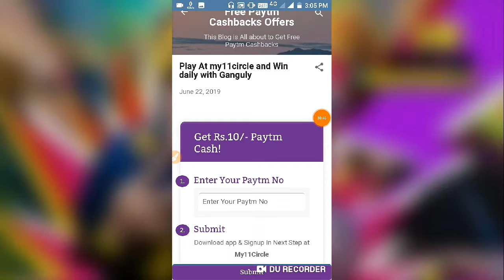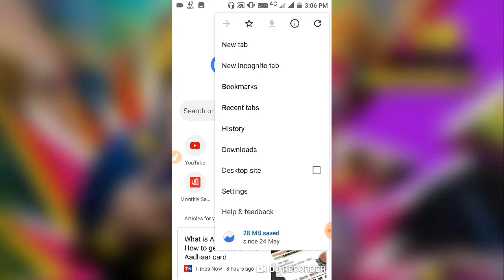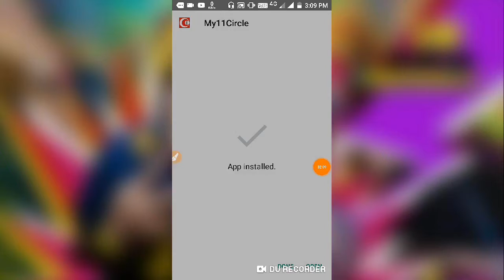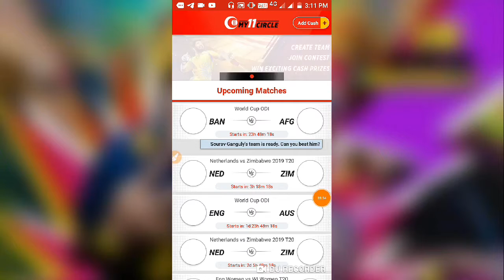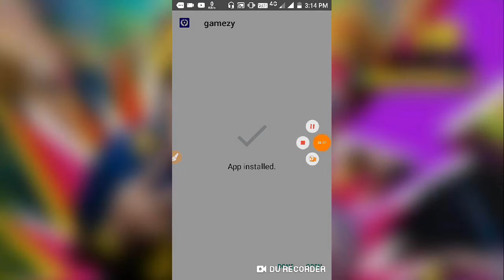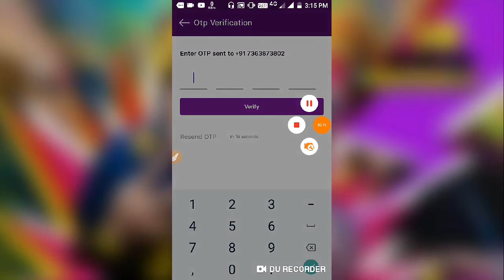সাইন আপ করে টাকা তুলুন || ₹10+₹7 👌RS =₹17 টাকা paytm cash offer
Brother offer expire হয়ে গেছে কেউ অ্যাপ্লাই করবে না ।

Sign up & get ₹10 টাকা:-

Sign up & get ₹7 টাকা